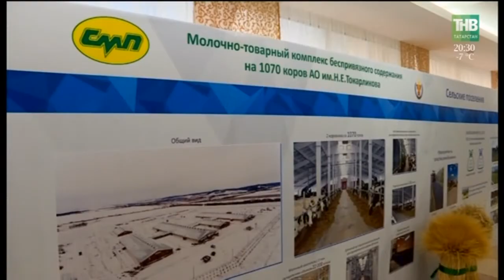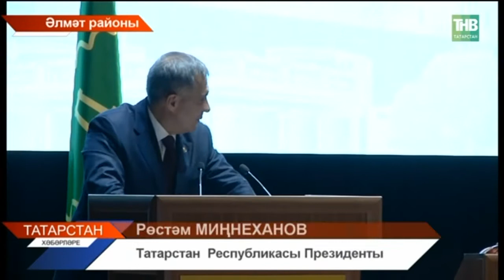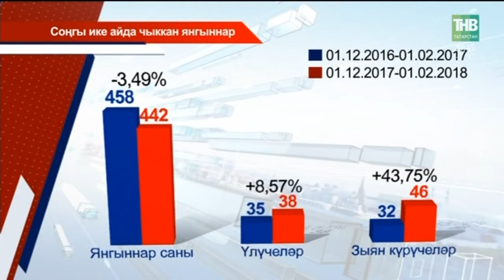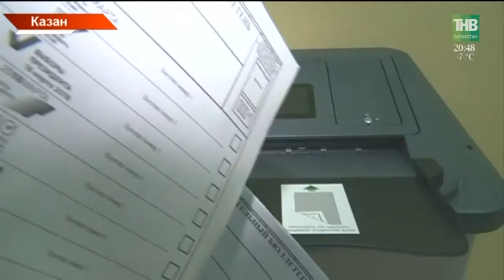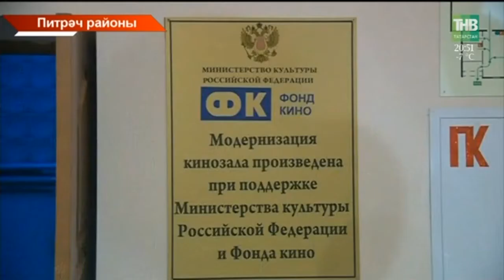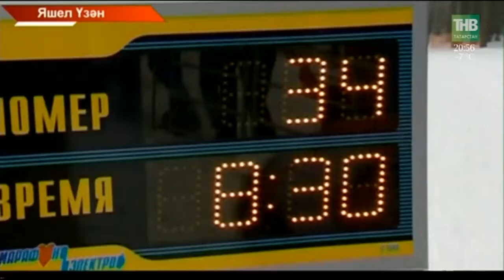Татарстан хәбәрләре 07/02/18 ТНВ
Координаты:
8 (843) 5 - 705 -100

Таяну ноктасы. В эфире: пн, вт, ср, чт - 19:00

7 дней. В эфире: вс - 19:30, 21:30